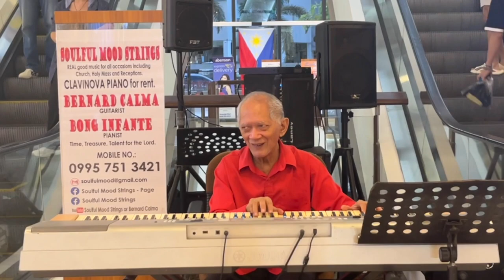VIRAL LOLO PIANIST PLAYS VOLTES V NO UTA AT SOUTHWOODS MALL | FATHERS' DAY 2023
Voltes V: Legacy